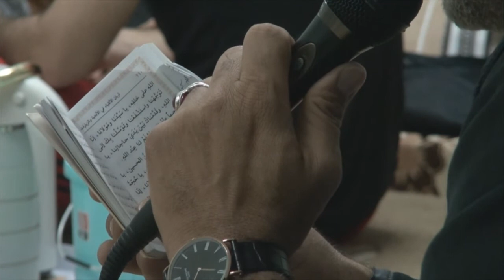الأمسية الدعائية "يا مغيث المكروبين" في سترة مهزة 2015\2\3 Bahrain